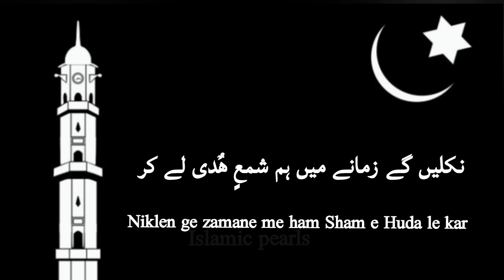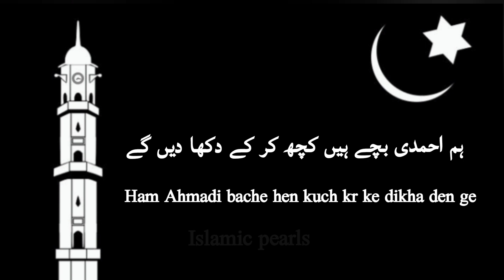Hum Ahmadi bache hn nazam || ہم احمدی بچے ہیں کچھ کر کے دکھا دیں گے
Urdu Nazam : Ham Ahmadi bache hen kuch kar ke dikha den ge
Nazam from Nisab Waqf e Nau with written Roman

ہم احمدی بچے ہیں کچھ کر کے دکھا دیں گے
اسلام کو دنیا میں محبوب بنا دیں گے